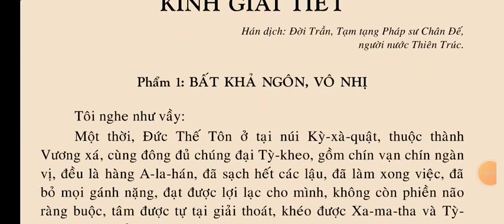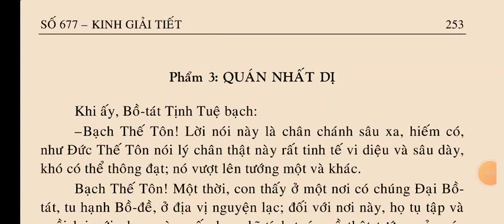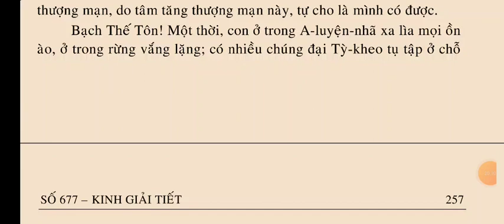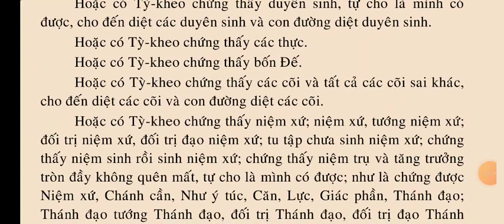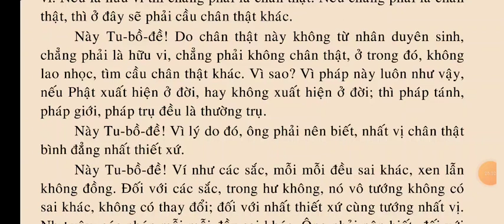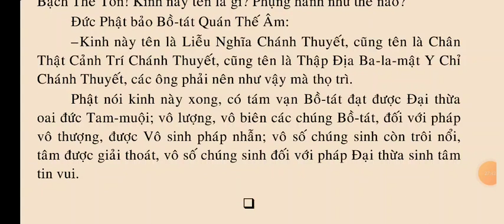Kinh Giải Tiết